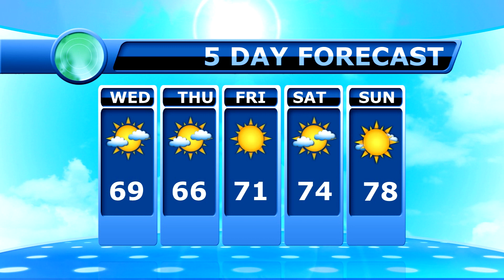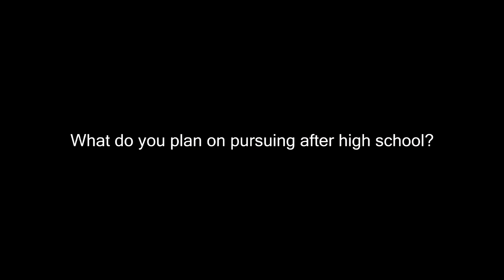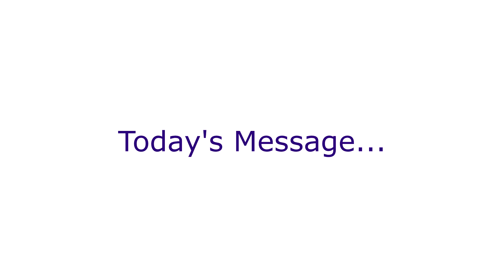September 18, 2019